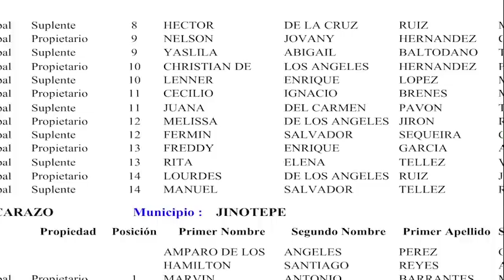118 “alcaldes eternos” del FSLN repetirán como candidatos en votaciones municipales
El gobernante Frente Sandinista reciclará a 118 candidatos a alcaldes de las 141 alcaldías que controla en Nicaragua, según un análisis de datos realizado por CONFIDENCIAL a la lista provisional de candidatos y candidatas para las votaciones municipales del próximo 6 de noviembre, publicada el pasado 13 de septiembre en La Gaceta, Diario oficial.

De los 118 candidatos reciclados, 101 alcaldes pretenden reelegirse para otro periodo consecutivo y 83 candidatos a vicealcaldes también buscan la reelección, incluyendo a alcaldes y vicealcaldes que posteriormente asumieron en alcaldías intervenidas por el partido de Gobierno en julio de este año.

En Managua, la fórmula integrada por la alcaldesa Reyna Rueda Alvarado y Enrique Armas Rosales busca su reelección para un segundo y tercer período consecutivo, respectivamente.

Los alcaldes de los municipios de Estelí, Matagalpa, Jinotega, San Carlos, Somoto, Boaco, Juigalpa, Jinotepe, Ocotal, Bluefields, Masaya, Granada, León y Rivas, igualmente fueron designados por el FSLN para otro periodo como alcaldes.

Lea los detalles en nuestro sitio web confidencial.digital